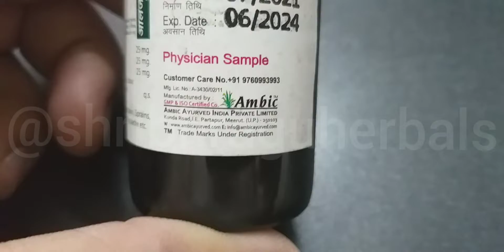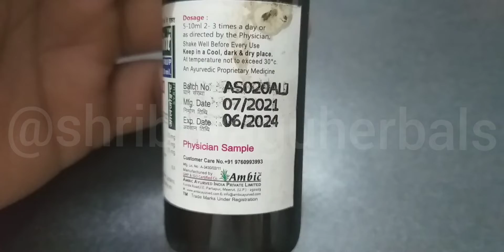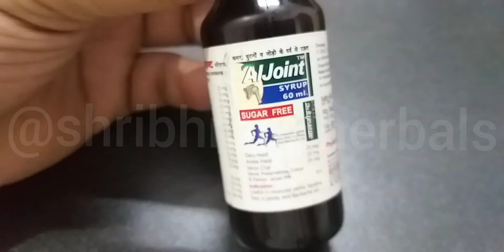शुगर-फ़्री जोड़ो और कमरदर्द की दवा